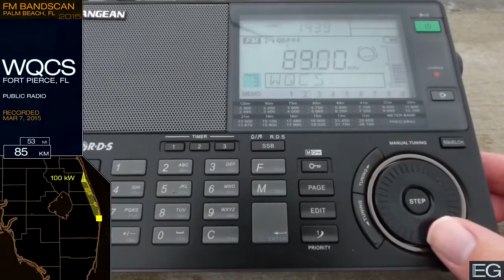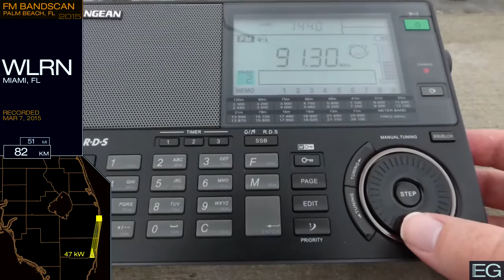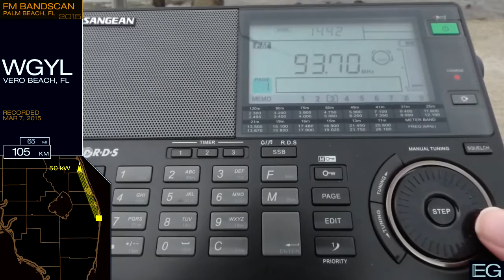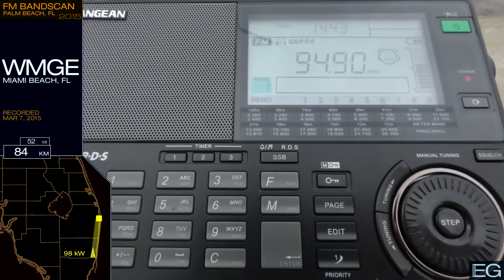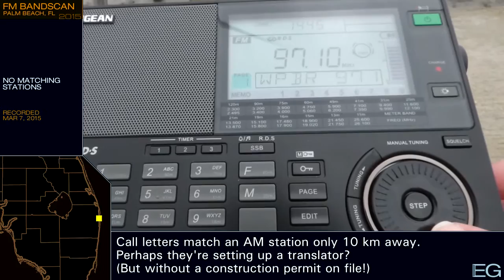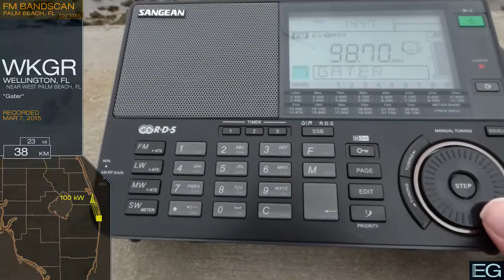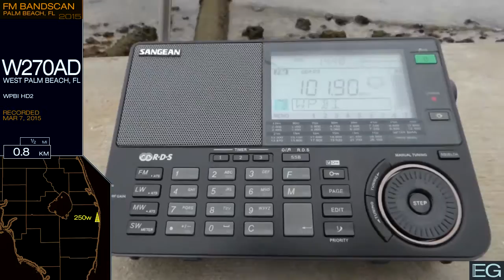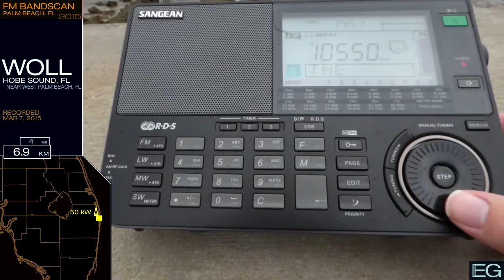Local FM Bandscan for West Palm Beach, FL (2015)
This is an FM bandscan taken March 7, 2015 in Palm Beach, FL. It is posted here for nonprofit educational purposes only.

Stations included: W203AY, WQCS, WRMB, WCNO, WPBI, WLRN, WWFR, WRLX, W223AJ, WAVW, WFEZ, WBGF, WGYL, WMIA, WZZR, WMGE, WLDI, W240CI, W241AX, WPOW, W245AY, WPBR, WFLC, WRMF, WRTO, WKGR, WEDR, WLLY, WKIS, WLML, WHYI, WHLG, WLYF, W270AD, WMBX, WMXJ, WIRK, WMIB, W280DU, WAXY, W284CR, WHQT, WOLL, WBGG, WUUB, WXDJ, W295BJ, W296AW, WAMR, WEAT